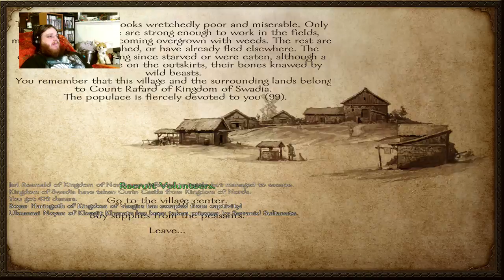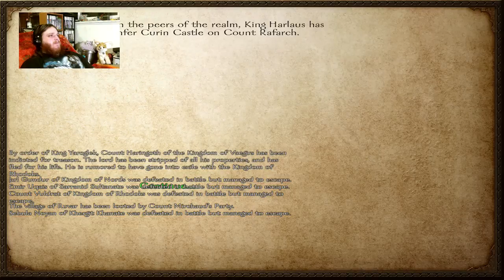We got Spanked -- Mount & Blade: Warband #29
Just... nop words to describe how the Nords defiled my men and sent us packing. -